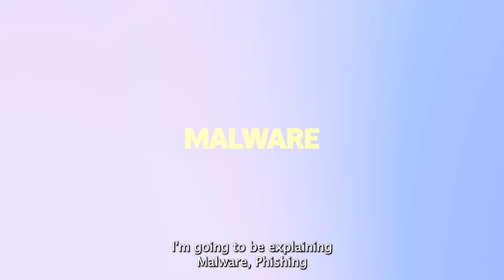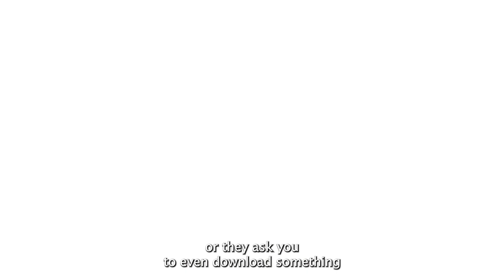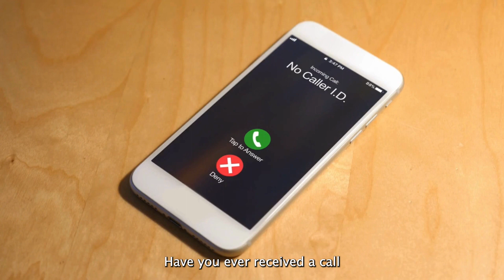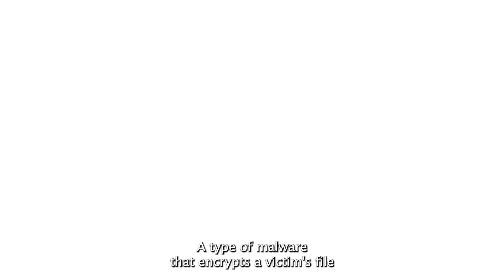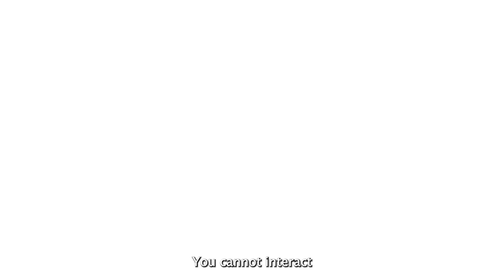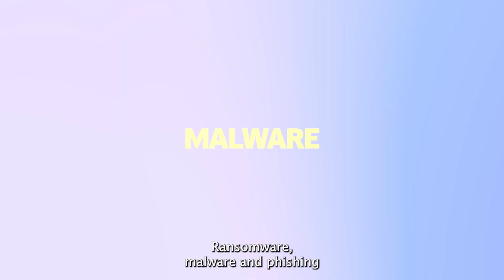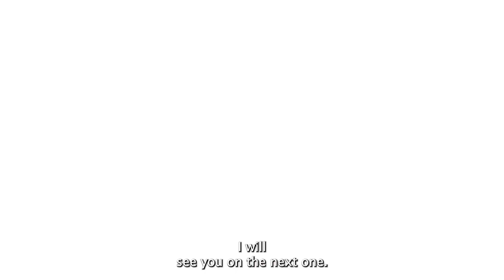Malware, Phishing, Ransomware: Breaking Down Today’s Most Dangerous Cyber Threats | Tolulope Michael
If you have a question about cyber attacks severally, this is my major motivation for making this video, to explain the 3 popular forms of cyber attack: Malware, Phishing, and Ransomware. Let's see what that is specifically about this cyber attack.

Malware, as the term suggests, is malicious software designed to infiltrate and damage systems. From viruses to worms and Trojans, hackers employ various tactics to compromise computer systems and networks.

Phishing, however, involves the deceptive art of tricking individuals into divulging sensitive information. Whether through emails, texts, or phone calls, cybercriminals craft convincing messages to lure unsuspecting victims into revealing confidential data.

Ransomware, a particularly insidious form of malware, encrypts victims' files and demands ransom payments for decryption. The financial toll of ransomware attacks is staggering, with billions of dollars lost to cyber extortion schemes annually.

This complete guide will give you the knowledge to strengthen your defenses and find your way through the constantly changing world of cyber dangers so you don't fall prey to cyber attackers.

Through this video, gain a deeper understanding of how these threats operate and learn practical tips to safeguard yourself against them. Enhanced cybersecurity awareness is key to mitigating risks and protecting personal and organizational data from malicious intent.

If you are in the cybersecurity field or any other field or an entrepreneur, you must know about these cyberattacks. You must know what Malware, Phishing, and Ransomware are to effectively protect yourself from common errors and mistakes.

Join us on this educational journey to fortify your defenses in the digital realm. Stay with me all through this video to understand Malware, Phishing, and Ransomware.

If you've got any questions or feedback about this video topic, please leave a comment in the comments section.